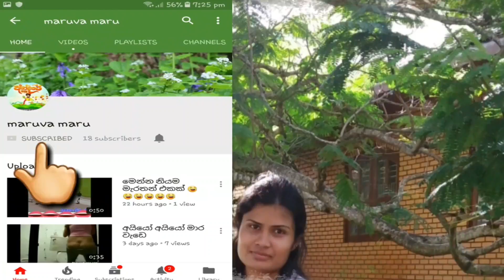මෙයාට හොඳටම වැඩි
Maruva maru